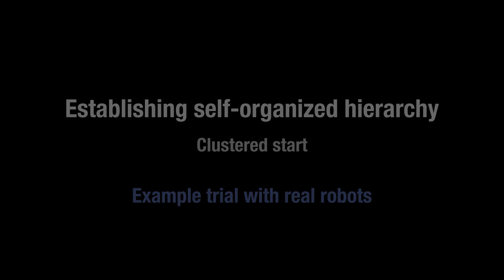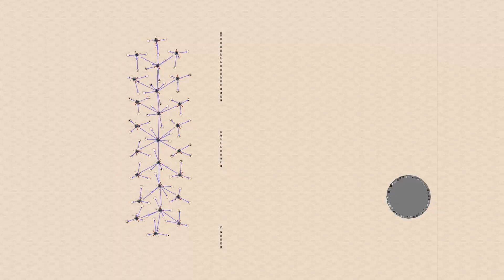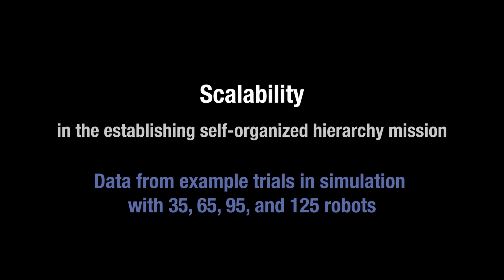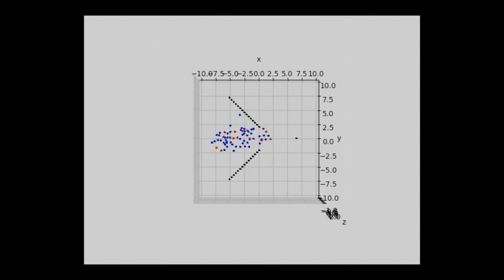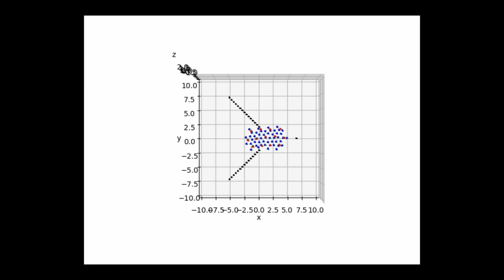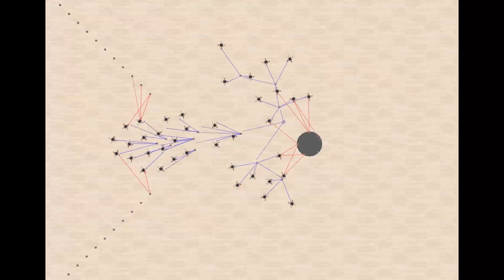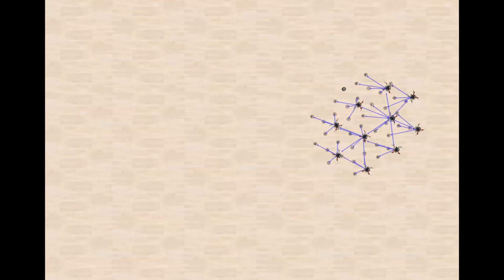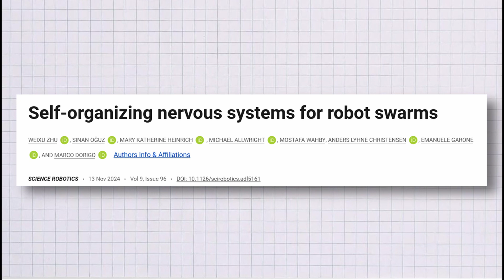SoNS: Self-Organizing Nervous Systems for Robot Swarms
This video explores a new approach to robot swarm architecture called SoNS (Self-Organizing Nervous System). SoNS allows robots to form temporary hierarchies in which a robot “brain” coordinates the actions of a sub-swarm. This hybrid structure combines the advantages of centralized and decentralized systems, offering:
● Scalability: SoNS can handle large numbers of robots.
● Flexibility: SoNS can dynamically reconfigure itself in response to changes in the environment or tasks.
● Fault Tolerance: SoNS can continue to function even if some robots fail.
● Simplified Behavioral Design: SoNS simplifies the process of programming complex behaviors for robot swarms.
The video showcases four proof-of-concept robot missions that demonstrate the unique capabilities of SoNS, including:
● Balancing global and local goals: Robots navigate an obstacle field by balancing overall motion goals with local obstacle avoidance.
● Collective sensing and actuation: Robots work together to sense and react to their environment, adapting their formation to fit the width of a narrow space.
● Binary decision making: Robots collectively make a decision between two possible paths, selecting the widest option.
● Splitting and merging: Swarms of robots split and merge to find missing robots or complete cooperative tasks.
The video also highlights scalability and fault-tolerance studies that demonstrate the robustness of the SoNS approach. SoNS can adapt to permanent robot failures and recover from temporary system failures such as loss of vision or communication.
The video concludes by discussing the limitations of the SoNS approach and future directions for research. SoNS represents a significant step forward in swarm robotics, offering a new way to coordinate and control large groups of robots for complex tasks.

🔍 Source:
Weixu Zhu et al. ,Self-organizing nervous systems for robot swarms.Sci. Robot.9,eadl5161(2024). DOI:10.1126/scirobotics.adl5161